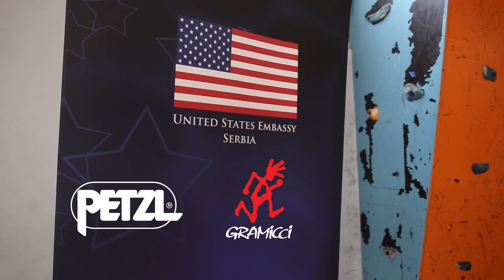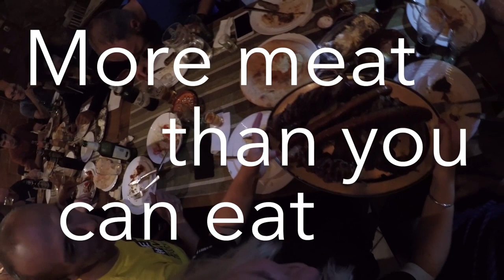Climbing Vlog 17 || Bolting The Massive New Roof - Cold House Media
Bolting a ROOF, what more needs to be said!

Gramicci, Petzl, Friction Labs, Volx, EB, DMM, Fiveten and Outdoor Collective.

Edit &amp; Film by: Cold House Media